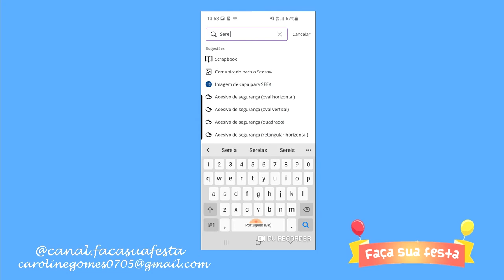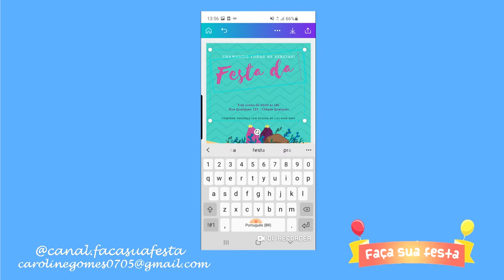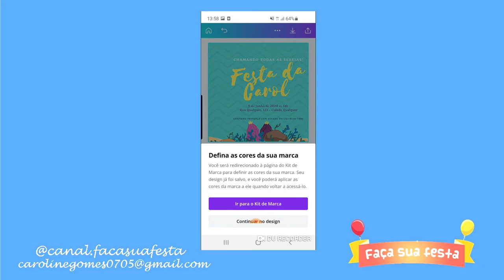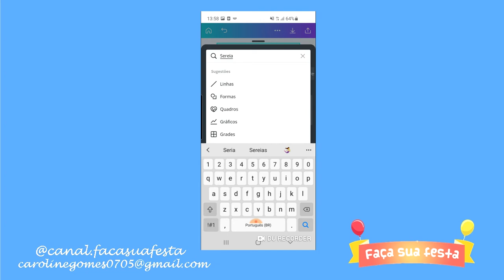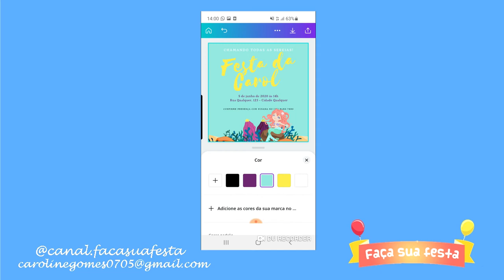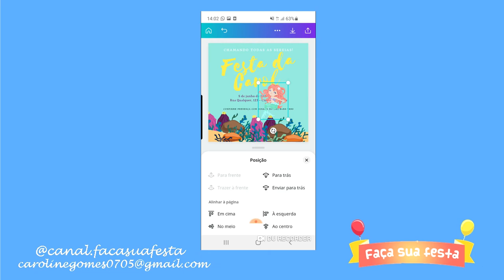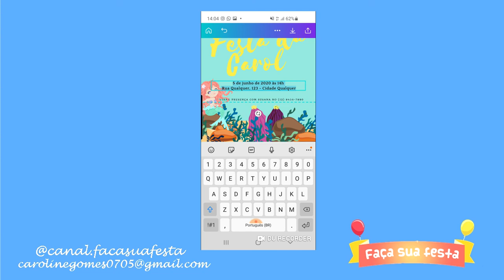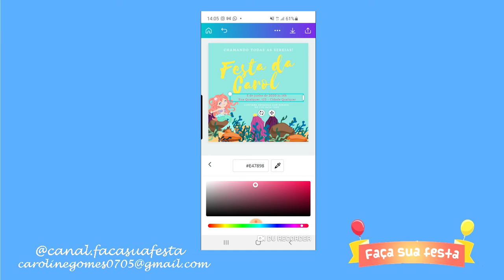COMO FAZER CONVITE VIRTUAL SEREIA (GRÁTIS) - FAÇA SUA FESTA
COMO FAZER CONVITE VIRTUAL SEREIA (GRÁTIS) - Nesse post vou mostrar para vocês como fazer convite virtual, grátis, do tema sereia.

Eu criei o convite no Canva que é uma plataforma de design gráfico que permite aos usuários criar conteúdos visuais.

Quando você pesquisa na área de busca o que deseja encontrar, ele dá opções de convites já prontos. Porém, nem todo conteúdo disponível é grátis e dessa forma fica aparecendo a marca d'água do Canva.

Depois que escolher a imagem desejada, você pode editar da forma que preferir. Ou seja, você pode mudar as cores, editar o que está escrito, incluir figuras além outras funções.

Portanto, o Canva é uma ferramenta muito prática que vocês podem utilizar para criar convites virtuais.

Enfim, espero que curtam

PRODUTOS PARA VOCÊ DECORAR SUA FESTA TURMA DA MÔNICA:
♡ENGLISH:
In this video I show you how to make a virtual invitation to a free mermaid party.

HOW TO MAKE MERMAID VIRTUAL INVITATION (FREE) - MAKE YOUR PARTY

♡Español:

En este video te muestro cómo hacer una invitación virtual a una fiesta de sirenas gratis.

CÓMO HACER UNA INVITACIÓN VIRTUAL DE SIRENA (GRATIS) - HAZ TU FIESTA

♡DEUTSCH:WIE MAN VIRTUELLE MEERJUNGFRAUEN-EINLADUNGEN ERSTELLT (KOSTENLOS) – In diesem Beitrag zeige ich Ihnen, wie Sie eine kostenlose virtuelle Einladung aus dem Meerjungfrauen-Thema erstellen.

Ich habe die Einladung in Canva erstellt, einer Grafikdesign-Plattform, mit der Benutzer visuelle Inhalte erstellen können.

Wenn Sie den Suchbereich nach dem durchsuchen, was Sie finden möchten, erhalten Sie Optionen für vorgefertigte Einladungen. Allerdings sind nicht alle verfügbaren Inhalte kostenlos, weshalb das Wasserzeichen von Canva erscheint.

Sobald Sie das gewünschte Bild ausgewählt haben, können Sie es nach Belieben bearbeiten. Das heißt, Sie können die Farben ändern, das Geschriebene bearbeiten, Bilder und andere Funktionen einfügen.

Daher ist Canva ein sehr praktisches Tool, mit dem Sie virtuelle Einladungen erstellen können.

Wie auch immer, ich hoffe es gefällt euch

SO ERSTELLEN SIE VIRTUELLE MEERJUNGFRAUEN-EINLADUNGEN (KOSTENLOS) - MACHEN SIE IHRE PARTY

♡中國人:如何製作虛擬美人魚邀請函（免費） - 在這篇文章中，我將向您展示如何免費製作美人魚主題的虛擬邀請函。

您可能知道，虛擬邀請通過 Facebook、WhatsApp、Twitter 等社交網絡或電子郵件發送給客人。

我在 Canva 中創建了邀請函，Canva 是一個允許用戶創建視覺內容的圖形設計平台。

當您在搜索區域中搜索要查找的內容時，它會為您提供現成邀請的選項。但是，並非所有可用內容都是免費的，因此會出現 Canva 的水印。

一旦你選擇了你想要的圖像，你可以隨意編輯它。也就是說，您可以更改顏色、編輯所寫內容、包含圖片和其他功能。

因此，Canva 是一個非常實用的工具，可用於創建虛擬邀請。

無論如何，我希望你喜歡它

如何製作虛擬美人魚邀請函（免費） - 參加派對

♡ Insta Pessoal• @carolgomespg
♡ Insta de festa•@canal.facasuafesta